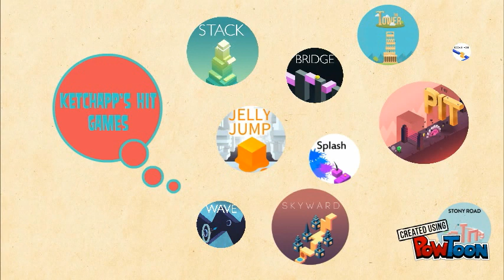Story of Ketchapp!